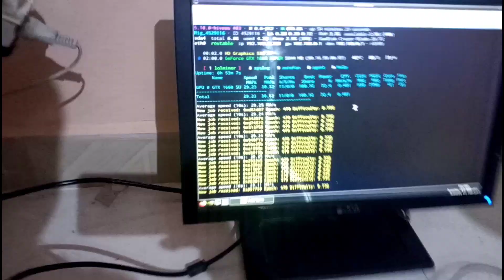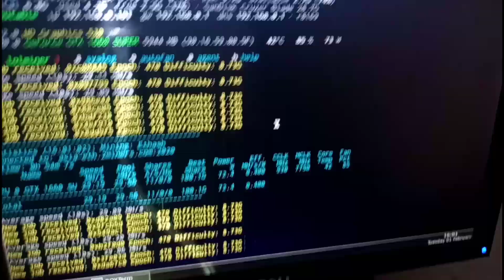30MH Ethereum Mini Mining rig with Nvidia GTX 1660 Super GPU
* Blog about Mining Rig build with detail information with your questions and answers in Hindi &
   English Version . Moreover list of our Manufacturing Products for Mining also mentioned there.

* PAID SUPPORT
Note: Cryptocurrency Mining और set up के लिए पुछताछ आप एक छोटी सी फीस  150/- rs. चुका कर मुज से फोन पर या whatsapp पर सम्पर्क कर सकते है, payment details निचे दी गई वेबसाइट पर उपलब्द है ।

* Open an account in Hive OS & Get 10$ Sign up bonus

Mox Creations